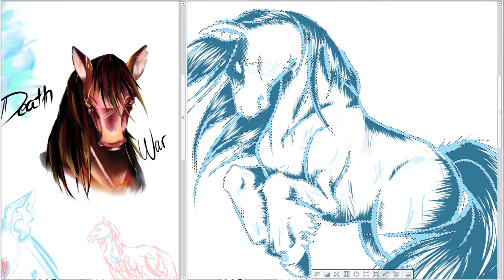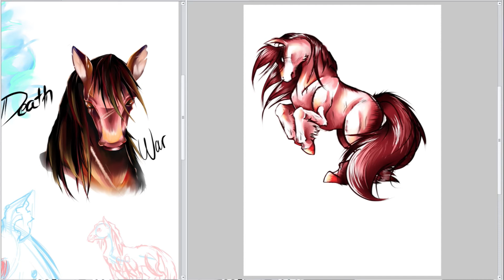Weekly Sketch 15.2 - Horses Apocalypse: Study of War, Take 1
*Edit: Youtube did it again. Scheduled vid on wrong date. Maybe I should start posting on Saturday instead...

Supposed to be Take 2 of Conquest's head shot but he's still giving me some trouble so I ended up drawing War's body structure without the armor and his sword (or any of the fire effects). Some parts I just had fun with like the tail and such but this is also good practice for me with drawing horses and their body structures in mono-colors.

~Music~
Song: 'Empowered' and 'Demon Scourge'
Album: Darksiders Original Soundtrack
Year: 2010